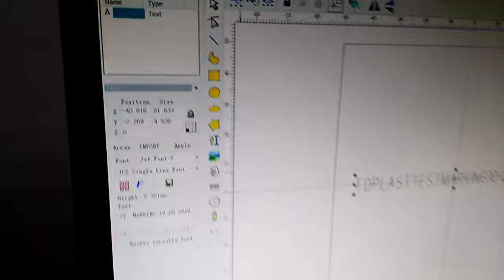plastic pipe laser engraving marking date serial numbers engraving machine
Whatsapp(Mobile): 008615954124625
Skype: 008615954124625